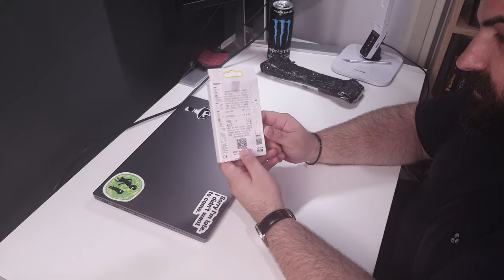5 + 7 = 12 € Που θα Ανυψώσουν το Λάπτοπ σου σε άλλο επίπεδο!!